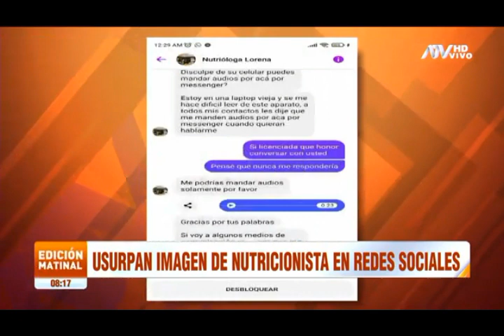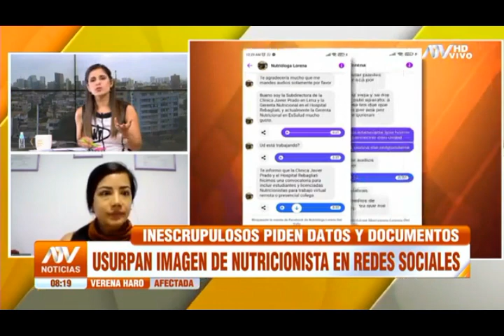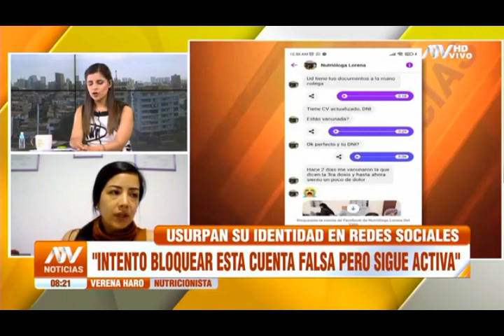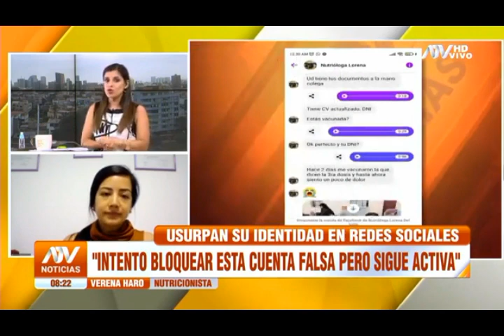NUTRICIONISTA DENUNCIA CUENTA FALSA PARA ESTAFAR A OTROS COLEGAS .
🚨¡Cuidado! Personas inescrupulosas utilizan fotografías e imagen de nuestra colega Nut. Verena Haro para ofrecer supuestas oportunidades de trabajo y solicitar documentos personales de nutricionistas.

PERFIL FALSO: Nutrióloga Lorena Del Valle ❌